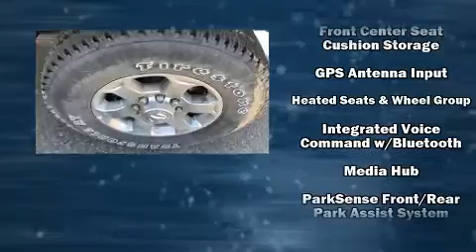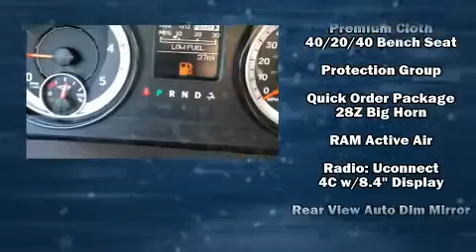2018 Ram 3500 BIG HORN CREW CAB 4X4 8' BOX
Victory Motors of Craig, Inc.
2705 W 1st Street
in Craig, CO 81626

Introducing the 2018 Ram 3500. Smooth gearshifts are achieved thanks to the refined 6 cylinder engine, and load leveling rear suspension maintains a comfortable ride. Well tuned suspension and stability control deliver a spirited, yet composed, ride and drive A turbocharger is also included as an economical means of increasing performance. It distinguishes itself from the competition with features such as: a leather steering wheel, a rear step bumper, an automatic dimming rear-view mirror, automatic temperature control, a trailer hitch, a bedliner, and 1-touch window functionality. Passengers are protected by various safety and security features, including: dual front impact airbags, head curtain airbags, traction control, brake assist, ignition disabling, an emergency communication system, and 4 wheel disc brakes with ABS. Safety and maximum capability are assured via self leveling rear suspension, which maintains optimal driving geometry. We know that you have high expectations, and we enjoy the challenge of meeting and exceeding them! Please don't hesitate to give us a call.